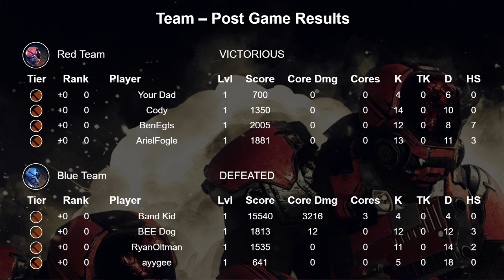MassVrGaming ["2021-08-28 20:37:06.814474"]